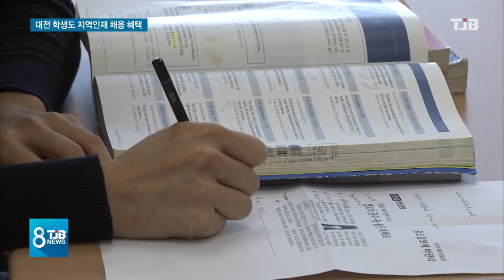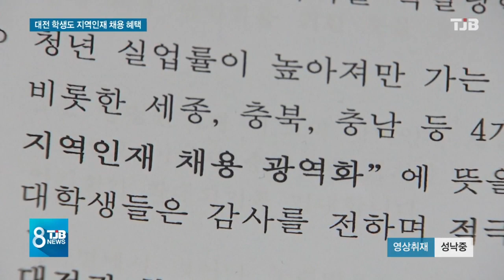[TJB뉴스]충청권 '지역인재 채용 광역화' 전격 합의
【 앵커멘트 】

오늘은
반가운 소식부터
전해 드립니다.

그동안 혁신도시가
아니라는 이유로
대전지역 14만 대학생들이
공공기관 의무채용에서
제외됐고,
충남도 비슷한 상황이어서
역차별에 대한
분노까지 일었었죠.

마침내 충청권 4개 시도가
광역화에 합의했습니다.

충청권내
31개 공공기관에서
대전, 세종, 충남북
학생들을
모두 뽑을 수 있게 됐습니다.

이선학기자가
보도합니다.